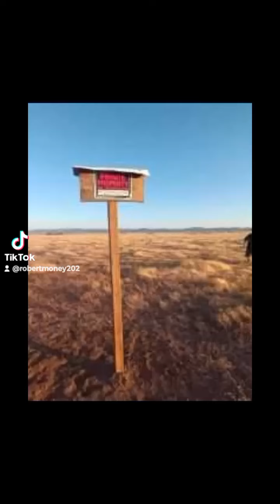family first. the new homestead(3)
Lancaster